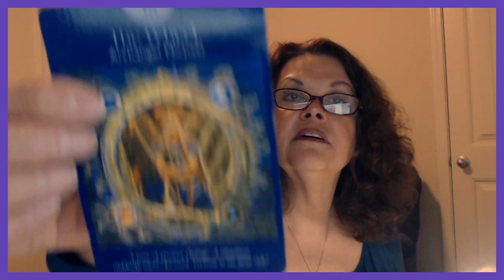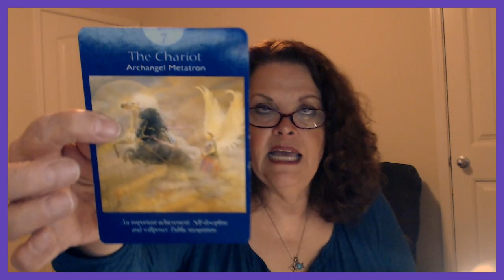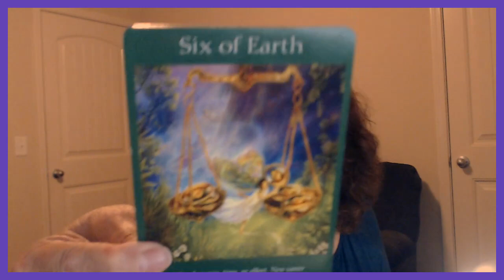Leo February 20, 21, 2019 YOU Need To Be In Harmony For Your Blessings!